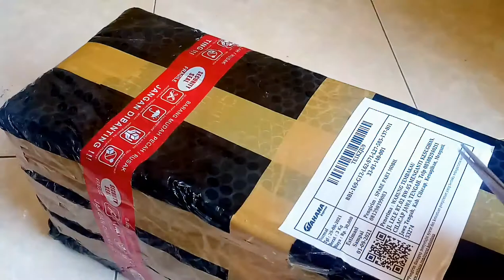lampu depan suzuki futura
video ini untuk referensi bagi yang mau beli produk merek ini harga paling murah dikelasnya..

link
lower arm futura/sayap depan futura

tags.

terimaksih untuk kunjunganya
mohon dukung terus chanel ini biar berkembang
terimakasi.